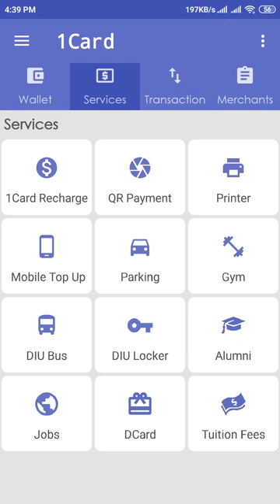Tuition Fees Payment using 1card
You can pay tuition fees, registration fees and any other fees of DIU by 1Card App